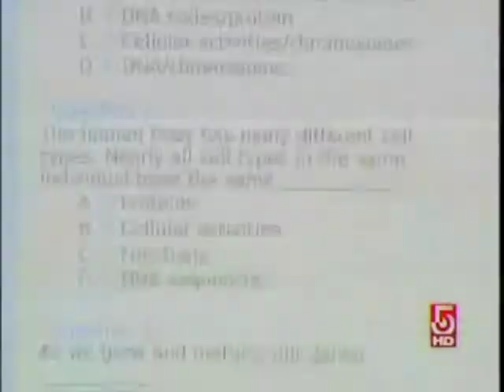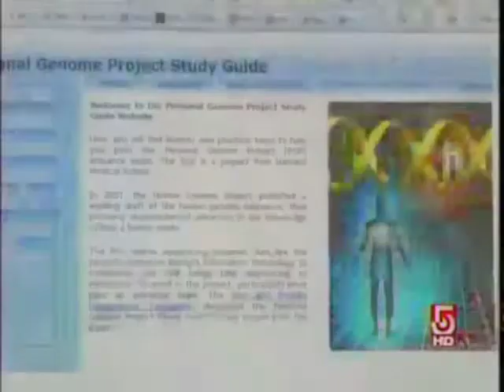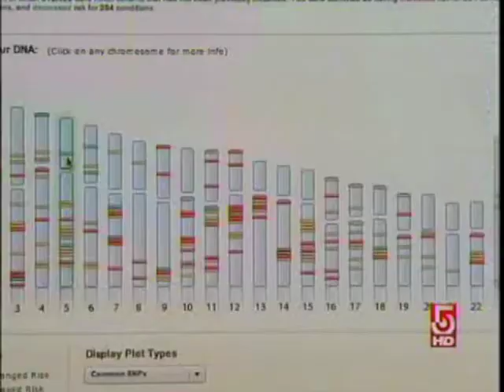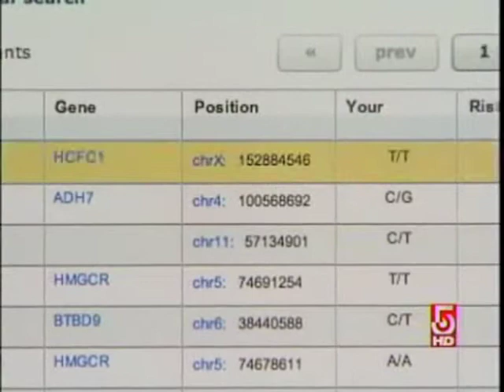Designer_Genes_part1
ChronicleHD:  Mary Richardson reports on the amazing advances that some are calling the dawn of truly personalized medicine.  (Part 1 of 3)